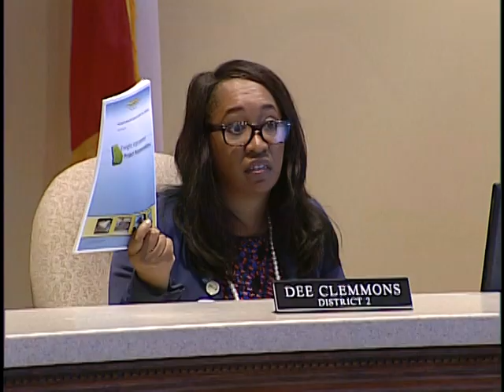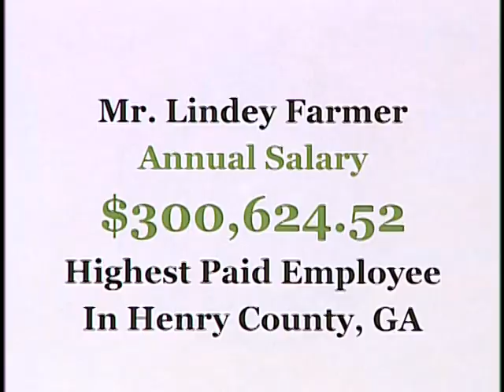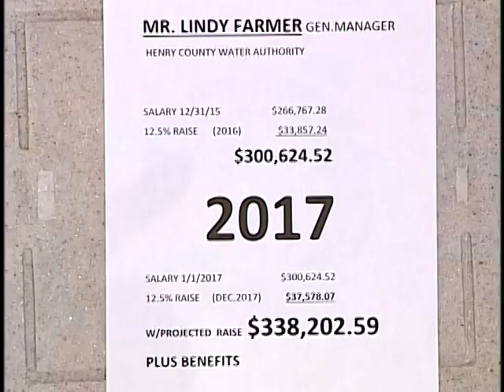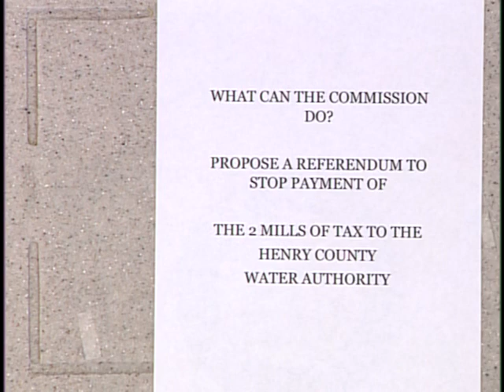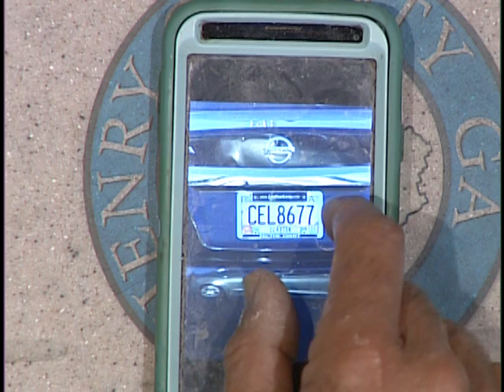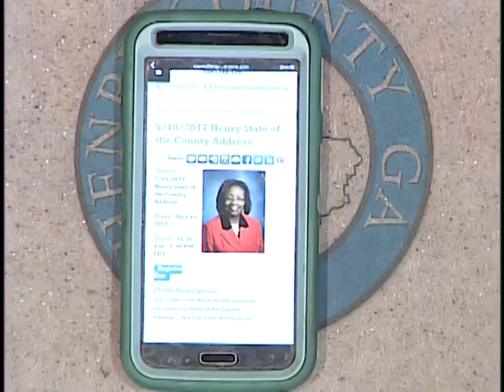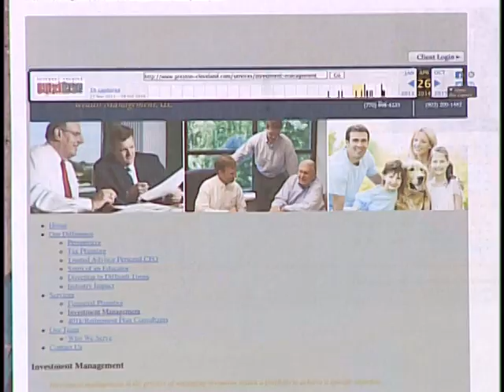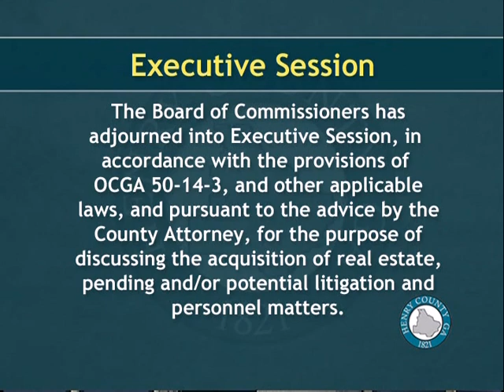Board of Commissioners meeting May 2 2017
Open to adjournment to Executive Session